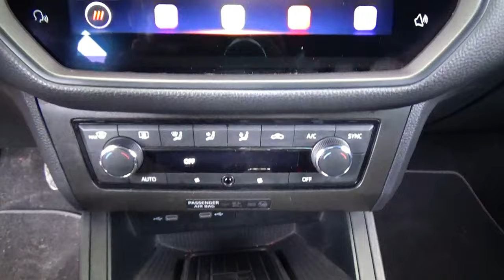Seat / Ibiza / 2021 - 28933